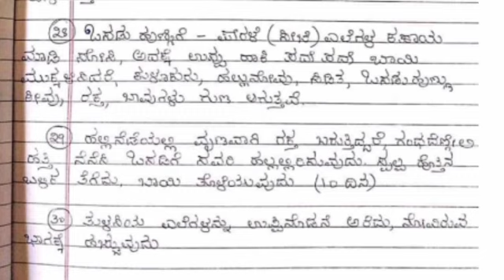Home remedies Collections ll Teeth problems ll